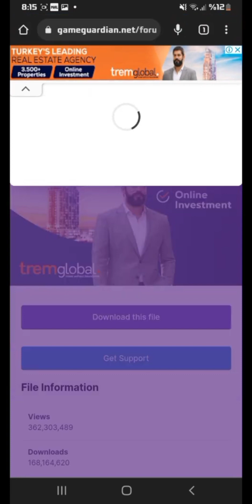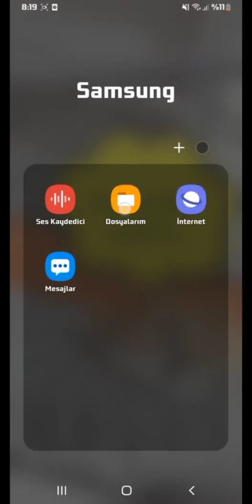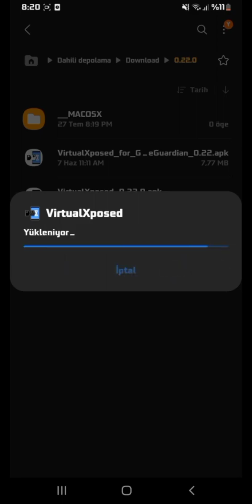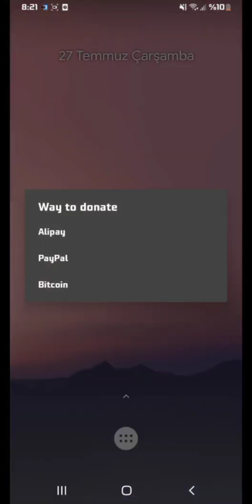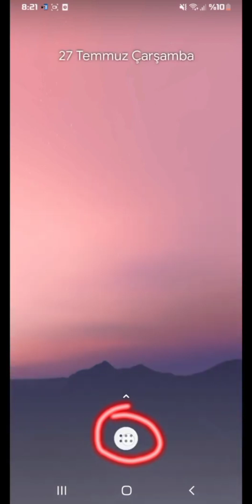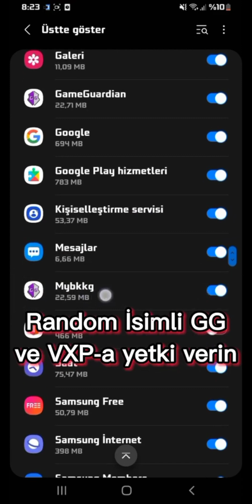GAME GUARDİAN NASIL KURULUR ROOTSUZ